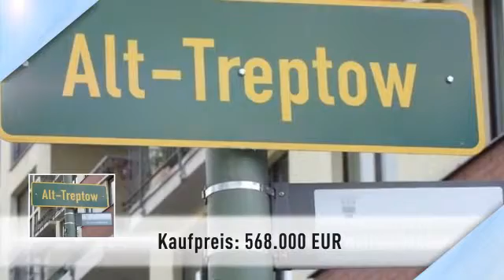4 Zimmer zum Wohlfühlen- hochwertig - großzügig - Süd-Ost-Balkon